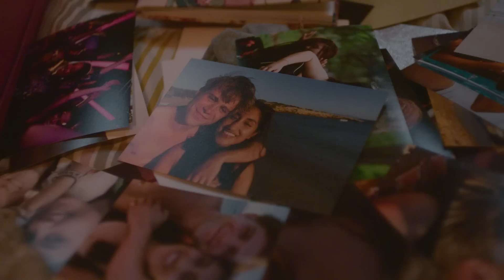Emma's Story in One Day | Netflix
Spoiler warning! I'm not crying, you're crying (we are all crying). The heart-breaking story of Emma (Ambika Mod) in One Day.

After spending graduation night together, Emma and Dexter go their separate ways — but their lives remain intertwined. Based on David Nicholls' novel.